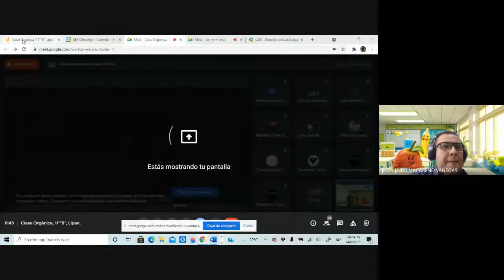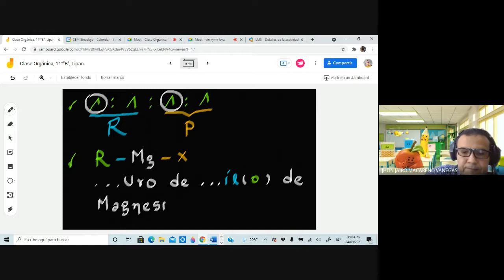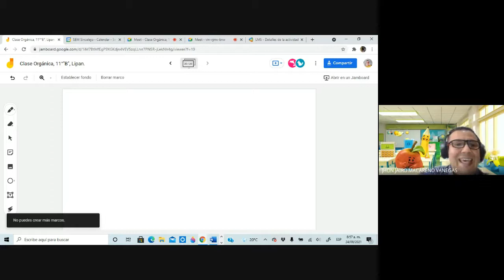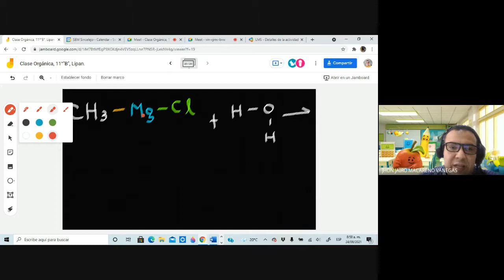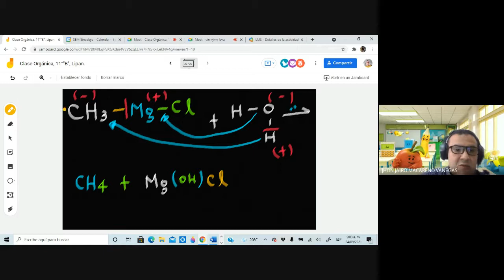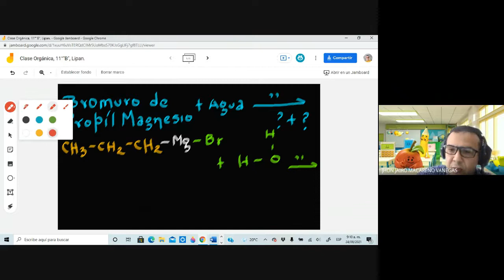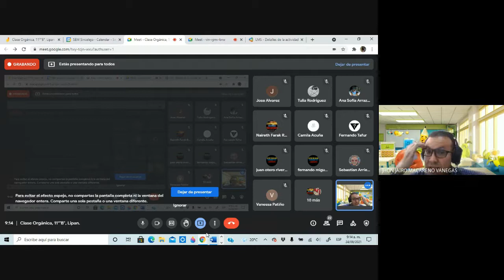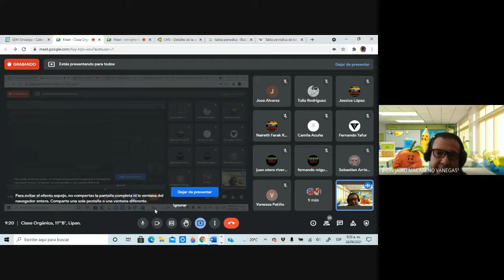Clase Orgánica, 11°B,Lipan, Sept. 24.